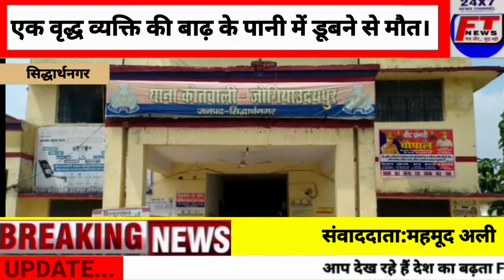सिद्धार्थनगर:एक वृद्ध व्यक्ति की बाढ़ के पानी में डूबने से मौत। FT NEWS LIVE BREAKING NEWS